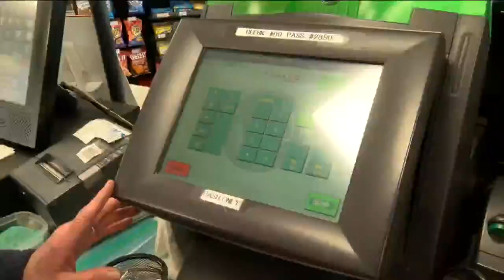Powerball drawing puts $1B on the line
Powerball mania will keep stores busy down to the last minute.